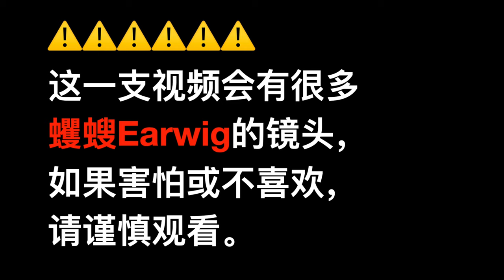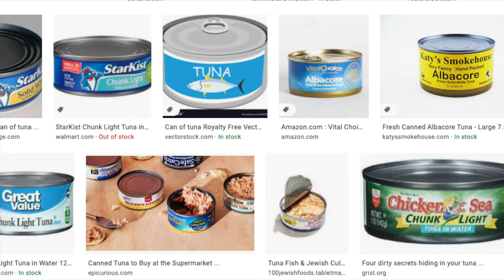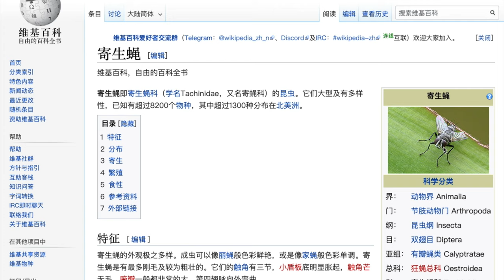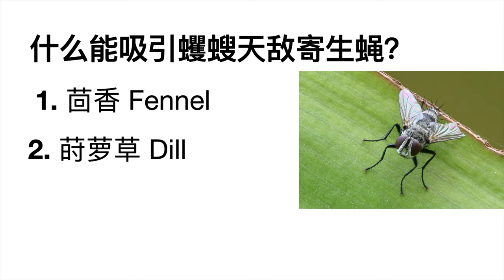【防虫除虫】Earwig蠼螋的防控 | 你也许还没意识到的虫害 | Control Earwigs In Your Garden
蠼螋并不完全是害虫，它们会吃我们的幼苗和绿叶菜，但也帮助我们吃蚜虫和其它害虫，所以控制它们的数量就好，也给它们留一些生存空间吧。

寄生蝇图片由Muhammad Mahdi Karim - 自己的作品，GFDL 1.2，